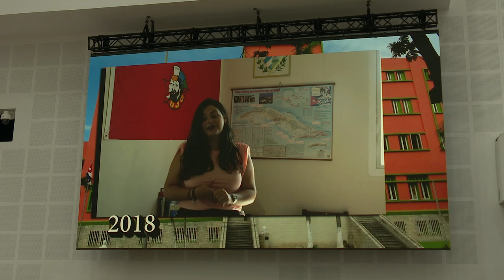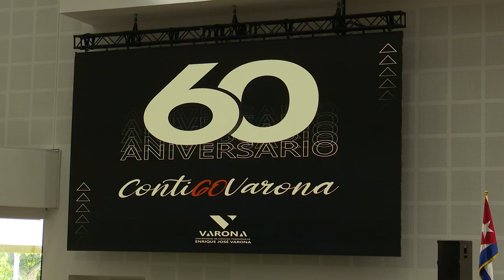¿Cómo se forman y cómo se ven las nuevas generaciones de maestros en Cuba?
En estos 60 años, en la Universidad de Ciencias Pedagógicas Enrique José Varona se han formado miles de jóvenes.